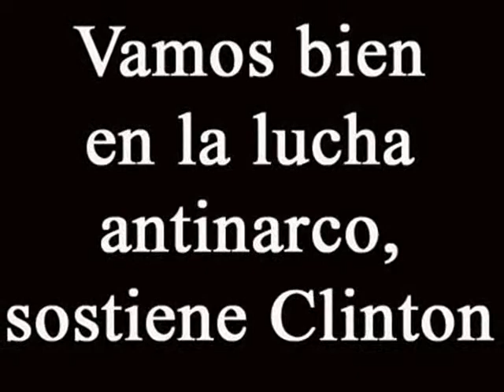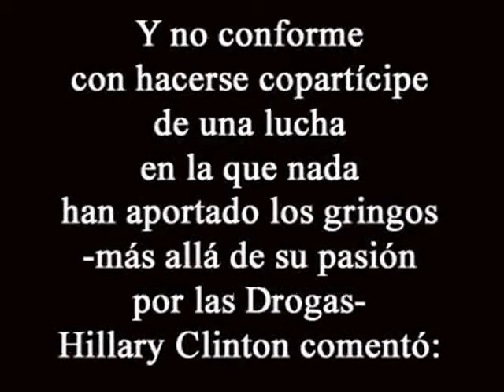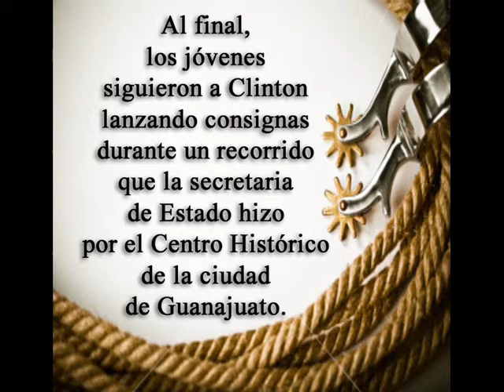Vamos bien en la lucha antinarco, sostiene Clinton